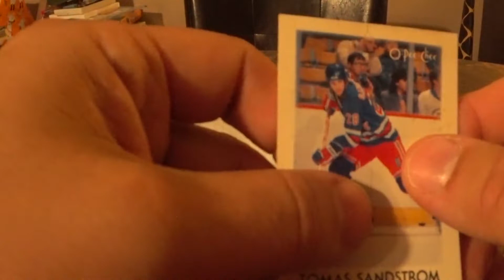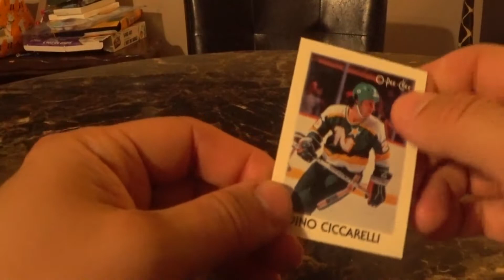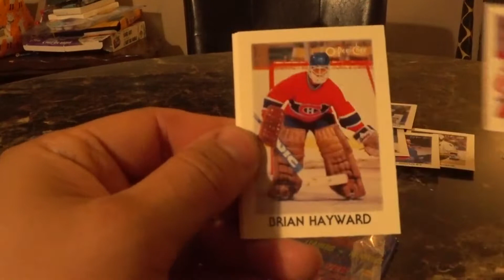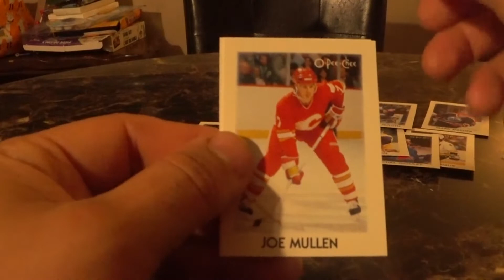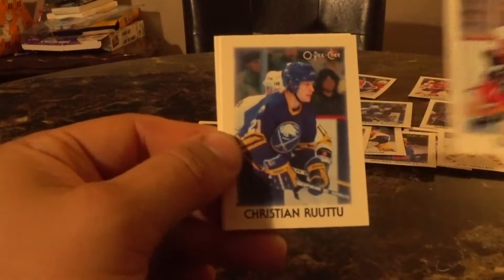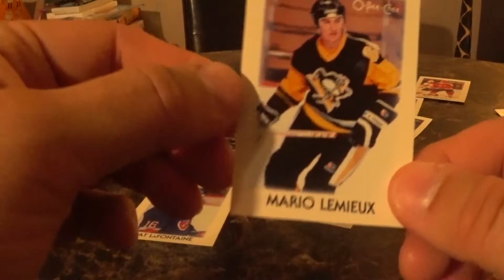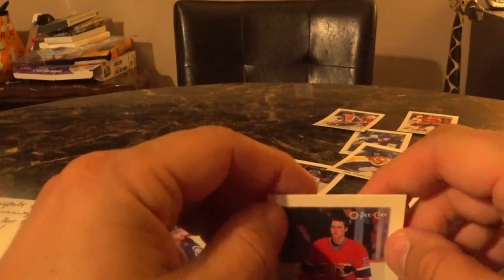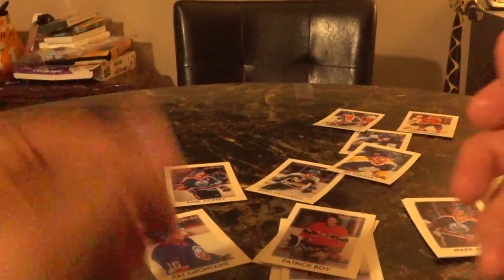Give away win from TSG Cards/ Opening up 86-87 O-Pee-Chee Mini cards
Hey guys today we are going to be opening 10 packs of O-Pee-Chee min cards hunting for Ron Francis and Patrick Roy. This was a giveaway win from an awesome YouTube channel TSG Cards. Please go over their and give them a subscriber and watch two of their videos comment and like their videos.

Callie and Jordan Squad is a family friendly YouTube channel if you are new here please consider subscribing and hit that notification button so that you do no miss out on any of our content. Smash that thumbs up button, comment, share with your family and friends and until next time Bye! Peace Out!

How to get entries
1. Each regular video will be premiere the premier will last for another five minutes after the video is over. Whoever gets the last possible comment gets an entry.
2. During the premier whoever hits the $ sign and contributes 1-10 equals 5 entries
11-40 equals 10 entries
41 plus equals 20 entries
3. Each video including the shorts that get over 30 likes gets whoever comments into a wheel or a duck race where you can possible win another entry if the video gets 45 plus then that video will get two entries.
4. Their will be challenges throughout the month.
5. If your channel is one that is part of the giveaway challenge then you will automatically get into the end of the month giveaway.

Callie and Jordan Squad certified:
Awesome channels to go check out:

Lets Go PlayList you wont regret watching this awesome playlist with a great group of youtubers. If your interested in either being on my recommended List or on this Playlist please get in touch with me.